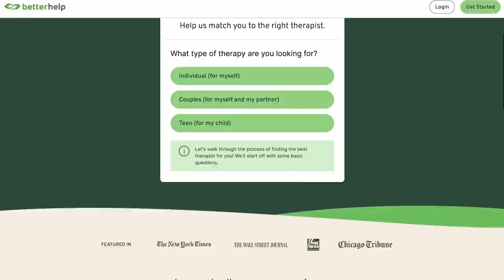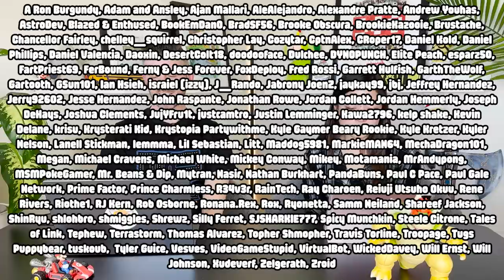Why the Mario Movie is the Culmination of Satoru Iwata’s Vision - EP61 Kit & Krysta Podcast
Hello and welcome to episode 61 of the Kit & Krysta Podcast. Today we're going to be spotlighting one of our favorite people of all time, Mr. Iwata. We'll tell you why The Super Mario Bros. Movie is actually the culmination of Mr. Iwata's vision for Nintendo that he was championing over 10 years ago. We miss him so much and we're grateful to have known him. We know that seeing the success of the Mario Movie would have made him proud. Also in this episode, we tell you a really fun story about Mr. Miyamoto and his favorite food. It's the end of the first quarter of 2023 so we do a little check in on the games we've played so far and if there is a GOTY contender among them. One of us beat Resident Evil 4 Remake so we go into that in detail in the games we are playing segment. All this and more is coming up.

0:00 - Let's-a go
11:16 - Nintendo Storytime - Mr. Miyamoto loves In N Out (he has good taste)
24:22 - Quarter year GOTY check in
39:14 - Games we are playing
56:18 - News news news + Mr. Iwata's vision discussion
1:23:46 - Questions from our Patreon subscribers

Aaron Hash, Ben Eichhorn, MaruMayhem, Eigenverse, KissMyFlapjack, Mike Chin, Mr. Rogers, Roy Eschke, Switchingitup_, Sephazon, TheSharkAmongMen, vgmlife, Link The Hero of Winds, Angela Bycroft, TurboChargeNerd, Thomas O’Rourke, Kyle LeBoeuf, Twindragons76

-Kit & Krysta